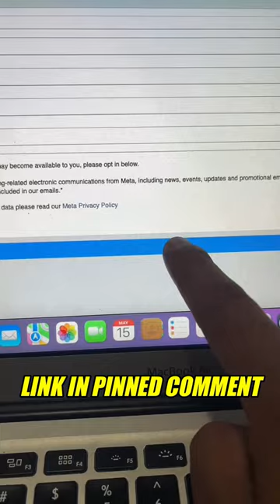✅ How To Get Verified on Instagram in 2023 (BLUE TICK) | Instagram Verification Badge Kaise Laye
○ Light
○ Laptop Desk Mat
○ Decoration

Queries Solved:-
1. How to Get Verified on Instagram
2. Get Verified on Instagram
3. Instagram Verification
4. How to Get Verified on Instagram 2023
5. Instagram Verification Badge
6. Instagram Verified
7. How to Get Blue Tick on Instagram